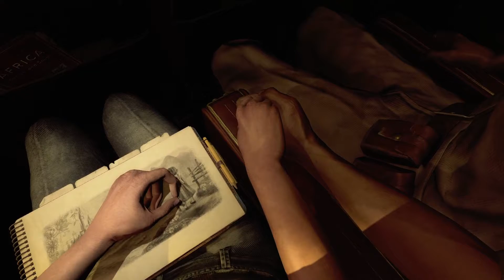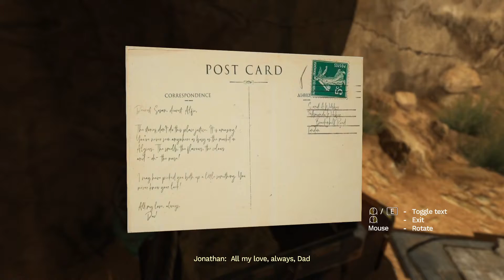Let's Play Amnesia: Rebirth | Part 1: First Flashbacks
I'm already betting the game's just one huge flashback. Not much commentary to put in when the scenes keep on coming.

Amnesia: Rebirth is a horror game where you play as Anastasie 'Tasi' Trianon, a skilled drafter from France, as she survives a disastrous plane crash in the Algerian desert. In true Frictional Games fashion, she comes upon eldritch horrors and must run and hide in order to survive while trying to regroup with other survivors.